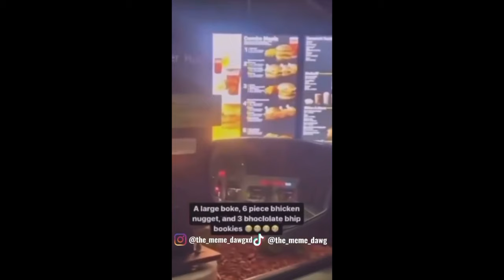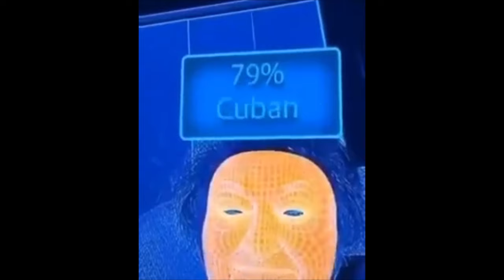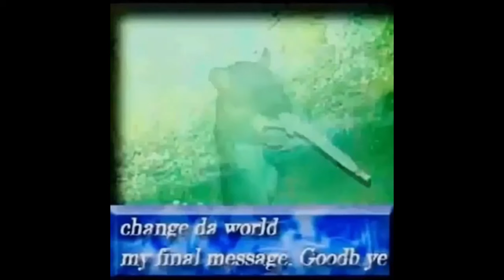discord memes that will make you squint your eyes…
don’t do any of the things done in the video for safety reasons (im basically required to say this)

if you want to squint your eyes but havent yet, watch these discord memes. you will get a free eye squint pass. you’re welcome 🗿 part 31